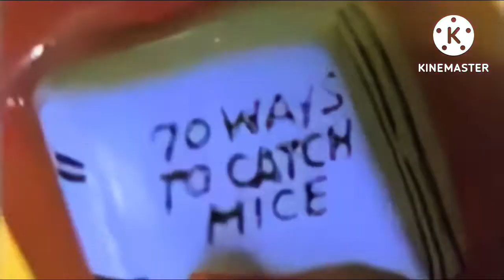This is supposed to be the boomerang rebrand￼.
This ￼Is the fixed version of the boomerang rebrand.￼

Made in Renderforest and KineMaster.